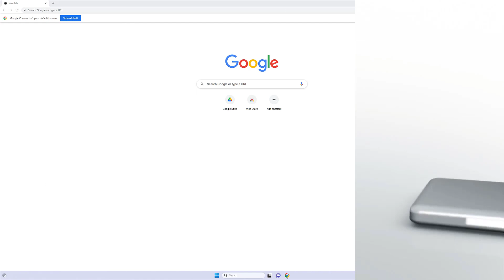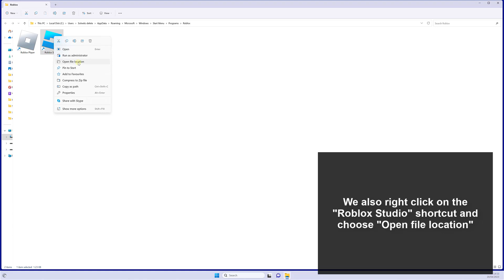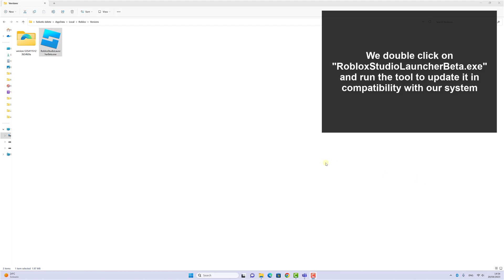WHY DOES ROBLOX NO OPEN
One possible error that Roblox users may face is the Roblox won't open games error. This can happen due to the incompatibility of the game with the Roblox client version or connectivity issues. Roblox Studio won't open error can be caused by a variety of reasons.

 》 CHAPTERS 《

00:00 Introduction
00:16 Fix Roblox won't open in browser
01:20 Fix Roblox won't open on PC